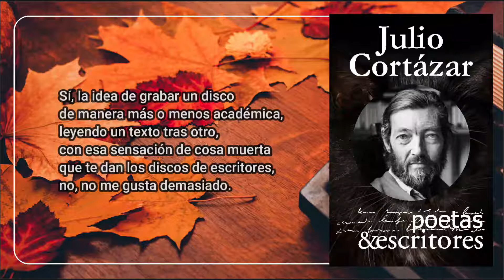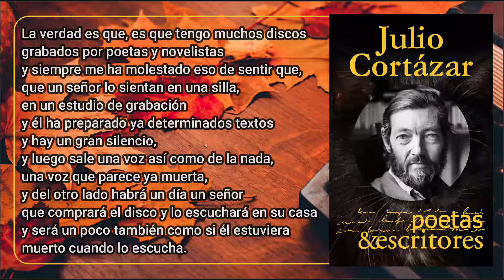Sobre La Grabación De Un Disco - Julio Cortázar - Leído Por El Autor - Con Letra (Video Lyric)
Sí, la idea de grabar un disco
de manera más o menos académica,
leyendo un texto tras otro,
con esa sensación de cosa muerta
que te dan los discos de escritores,
no, no me gusta demasiado.
En el fondo siempre es más interesante
escuchar a un escritor si lo entrevistan en la radio,
en la medida en que las pausas,
las equivocaciones, su respiración,
todo eso es una cosa mucho más viva,
una presencia más convincente.
En definitiva lo que yo creo es que
esta negativa a grabar un disco
así de tipo académico,
se conecta con la negativa
un poco más importante para mí
a escribir cosas de tipo académico.
Es decir que en la medida de lo posible
me gusta que desde la primera frase
haya un contacto entre el que me va a leer
y yo mismo.
No porque yo escriba pensando
en que alguien me va a leer,
sino más bien porque siempre
he tenido la impresión de que el hecho
mismo de ponerme a escribir
significaba de alguna manera
una tentativa de contacto,
no con personas definidas,
no con lectores definidos,
probablemente conmigo mismo
o con una realidad ajena y exterior
con la que se busca precisamente
el contacto para que deje de…
para que llegue a ser un poco
menos ajena y exterior.
La verdad es que,
es que tengo muchos discos grabados por poetas y novelistas
y siempre me ha molestado eso de sentir que,
que un señor lo sientan en una silla,
en un estudio de grabación
y él ha preparado determinados textos
y hay un gran silencio,
y luego sale una voz así como de la nada,
una voz que parece ya muerta,
y del otro lado habrá un día un señor que comprará el disco
y lo escuchará en su casa
y será un poco también como si él estuviera muerto cuando lo escucha.
Por eso esta especie de introducción
es porque prefiero improvisar
incluso en las lecturas que voy a hacer.
Más vale leer mal siendo uno mismo
que pretender igualar a un buen lector profesional.
Sobre todo porque quisiera sentirme un poco
como si estuviera en la misma habitación
donde usted oye ahora este disco,
y cuando digo usted, usted no existe para mí,
y sin embargo vaya si existe
porque usted y yo somos este encuentro
desde tiempos y espacios distintos,
una anulación de esos tiempos y esos espacios
y eso simpla la palabra y la poesía.
Digamos entonces que,
que estamos juntos y yo tengo unos cuantos papeles
y voy a leer algunos como vayan saliendo,
textos cortos porque
los largos a los cinco minutos de lectura
como desgraciadamente hemos perdido casi por completo
el sentimiento oral de la literatura
los libros de los escritores
se empiezan a escuchar con gran atención y respeto,
y nadie hace ruido al revolver el azúcar y el café,
pero al cabo de cuatro a cinco minutos
ese interés decae,
primero porque,
porque uno casi nunca está solo cuando escucha esos discos,
no es como cuando se lee un libro,
entonces hay una impaciencia progresiva
que va ganando el ánimo
y al final es bastante frecuente
que todo el mundo se ponga a hablar,
cosa que no me parece nada mal
porque es bastante injusto que sea yo
el único que hable si ustedes son cinco o seis
o incluso solamente uno, pero en fin,
de todas maneras puesto que no estoy físicamente con ustedes
para tomar ese café o ese trago
o fumar esos cigarrillos,
es mejor que les lea textos cortos
y lo más variado posible.
Por ejemplo este cuento muy breve
que se llama: continuidad en los parques.